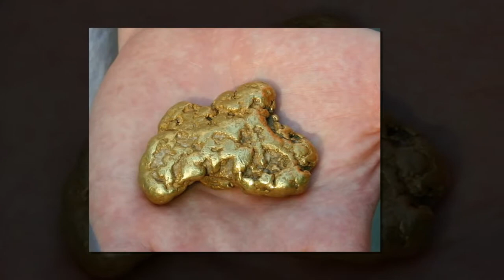Southwest Treasure Hunters Association